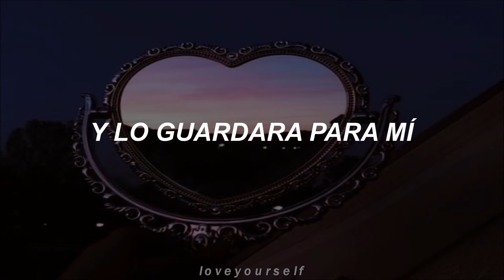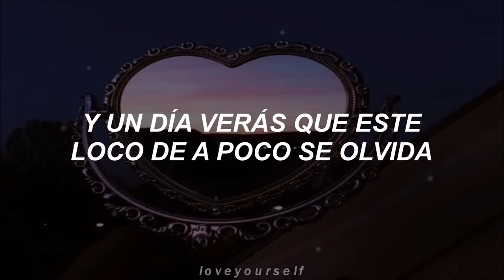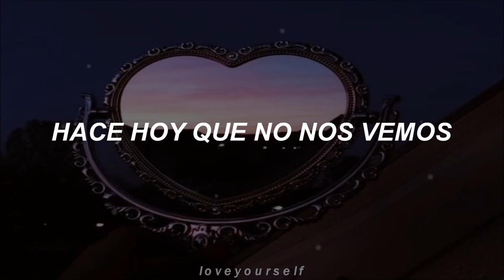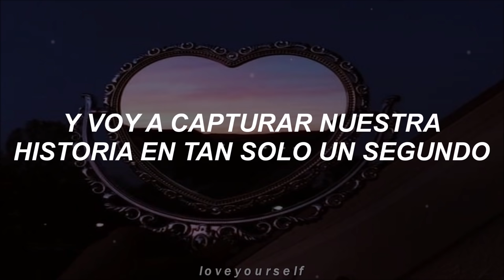Te voy a escribir la canción más bonita del mundo ❤️ | Letra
Canción: LA OREJA DE VAN GOGH - La Playa